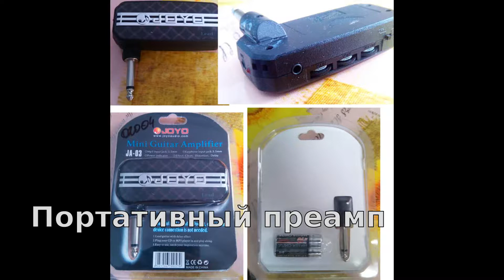Электрогитара VOX VS SDC 22 и ламповый комбоусилитель Laney Cub 8. Примочка Joyo JA-03.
Гитарный набор. Хороший комплект для электрогитариста.
Демонстрация звучания такого набора.